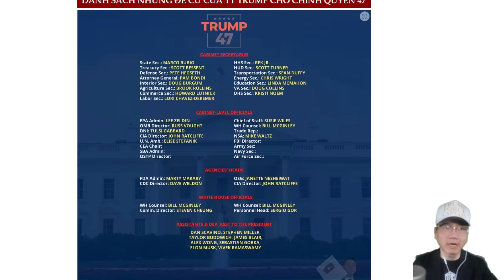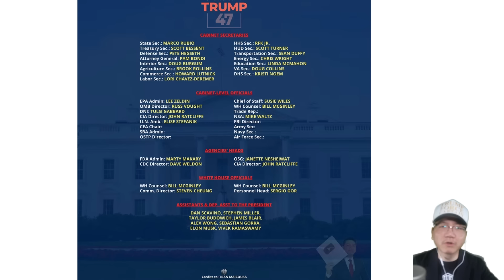25NOV24 | TT TRUMP RẤT CẨN TRỌNG TRONG VIỆC CHỌN SẾP FBI!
25NOV24 | TT TRUMP RẤT CẨN TRỌNG TRONG VIỆC CHỌN SẾP FBI!